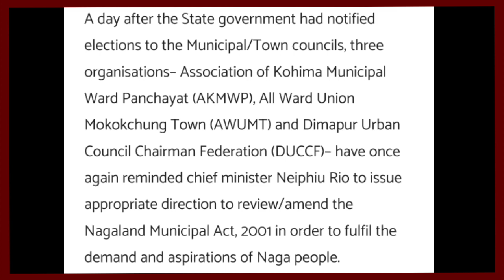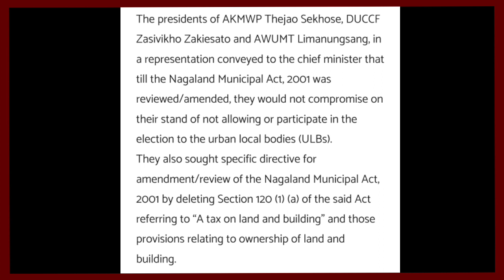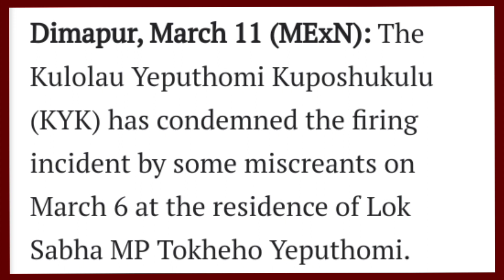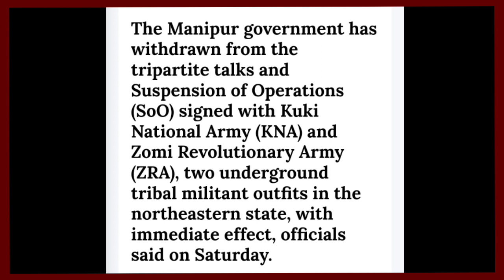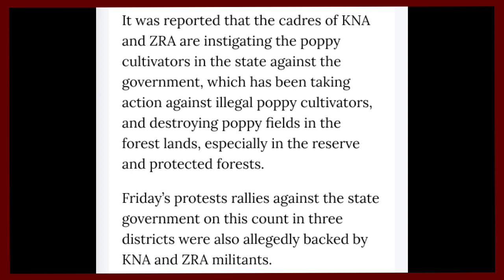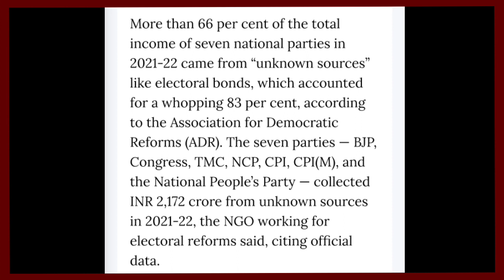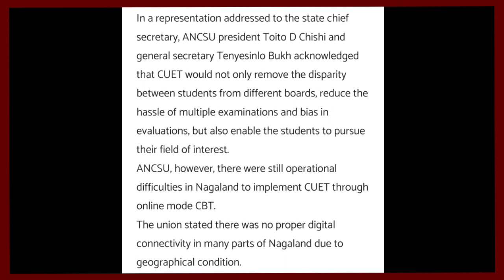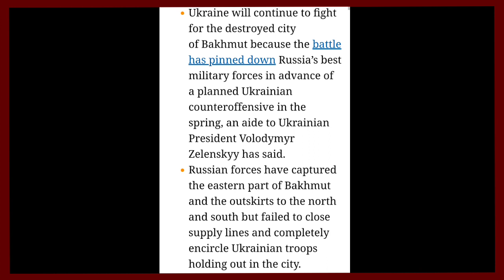YIMKHONGTV LATEST NEWS IN NAGAMESE 12TH MARCH 2023